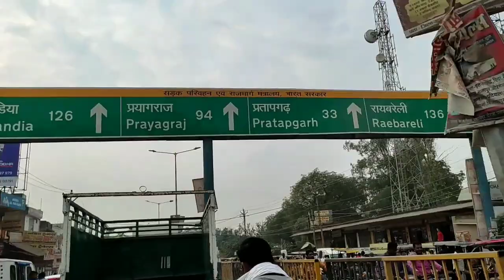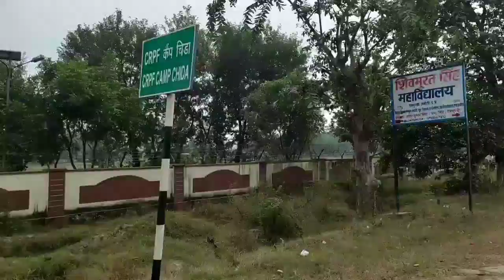बस्ती से प्रतापगढ़ का पूरा सफर || बाइक से 4 घंटे का सफर || बस्ती to फैज़ाबाद to प्रतापगढ़